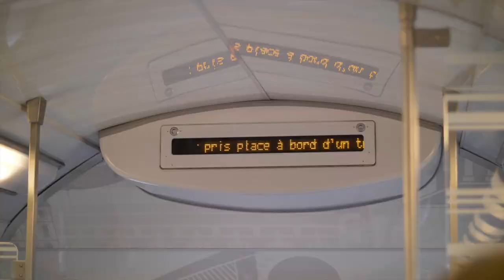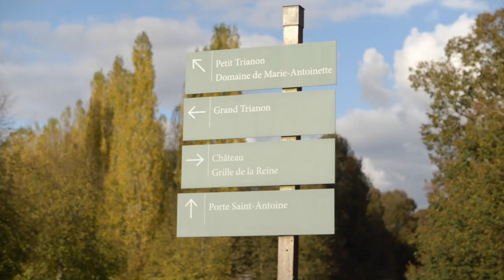VERSAILLES, FRANCE: We BRAVE the crowds for the FOUNTAIN SHOW! | Ep. 28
We decided to jump on a train and head out to Versailles!  It’s only 30 minutes from the Eiffel Tower and we were smack dab in the center of history and Mary-Antoinette’s world!

After standing in line for an eternity, we make it to the inside gates and through the apartments and finally find the Hall of Mirrors, before making it out to the famous gardens.

Check their schedule if you go, on certain days they play music and have fountain shows.  About the time we make it to Petit Trianon, we are tired of walking and have blisters.  We took the train back to where we began and made our way to the train station.

It was Saturday night in Paris and we forgot to make a dinner reservation!  Luckily, one of our favorite spots took us in...Hotel Brasserie Thoumieux.  Everything is so delicious!

Stanley Gurvich (The French Connection)
Phototaxis (Gold Fish)

OUR GEAR:
Main camera
Small camera
Action camera
Favorite lens
Favorite B-Roll lens
Wide angle lens
Small Camera Gimbal

ITEMS FEATURED IN THIS EPISODE:
Dog Backpack
Camera Backpack
Bose Headphones
Our Suitcases

Thanks! Amy & Eric